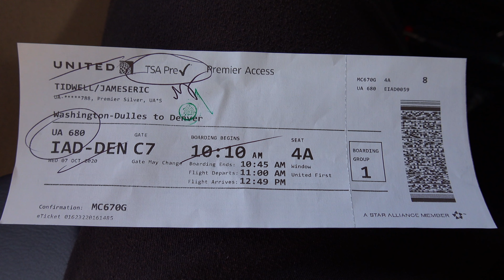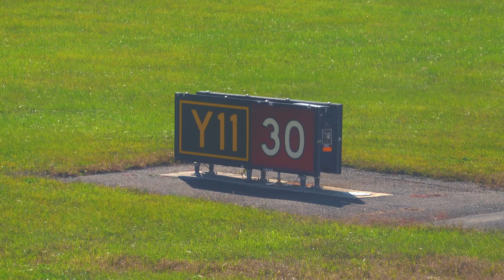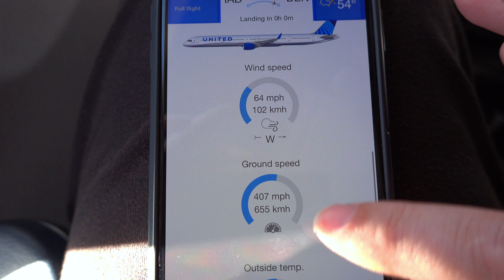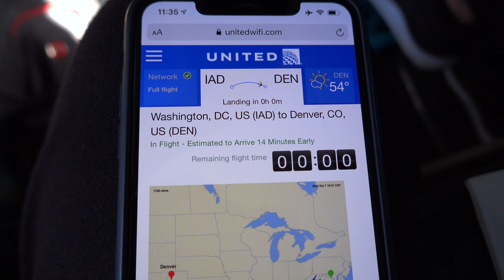United Airlines 680 - Washington (IAD) to Denver (DEN) - Boeing 757-300 - Departure (Takeoff Rwy 30)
Origin: Washington Dulles International Airport (IAD)
Destination: Denver International Airport (DEN)
Aircraft: Boeing 757-300
Seat: 4A (United First)
Departure Gate: C7
Takeoff Runway: 30

Footage Shot With: Sony RX100 VII Cyber-shot Camera in 4K @ 30fps 100Mbps in XAVC S HD Mode